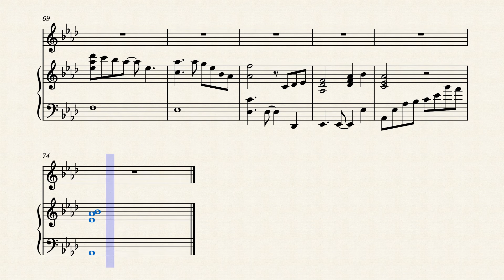First Love by 作曲 宇多田ヒカル（フルート・ピアノアンサンブル）